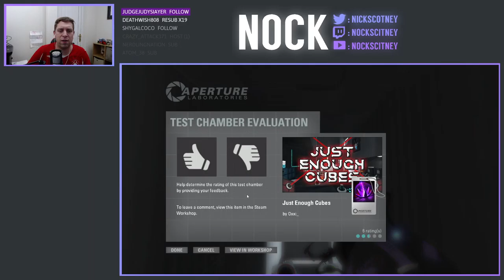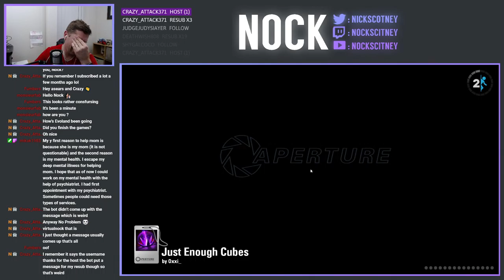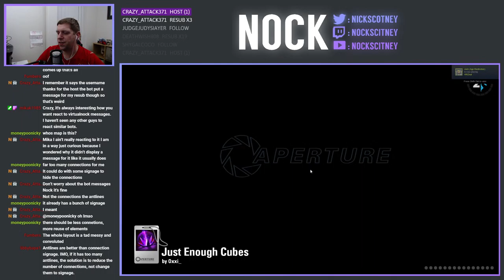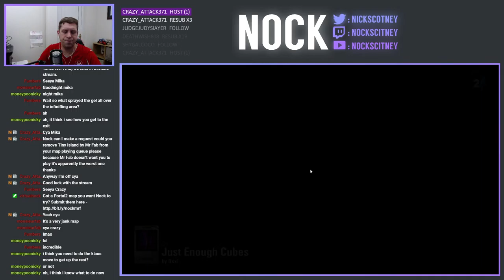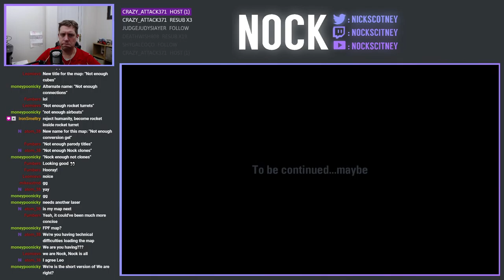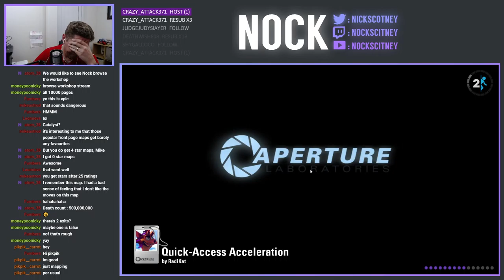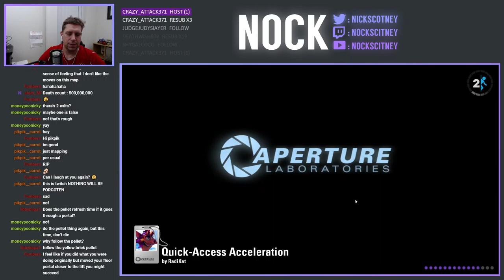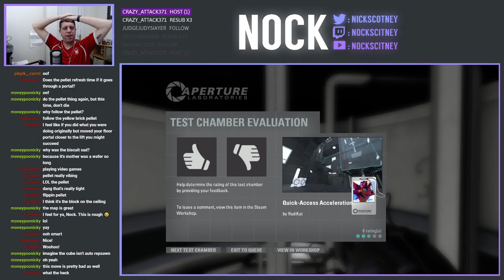Portal 2 Community Chambers Live-Stream (2021-09-01)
In this stream, we're finishing off Just Enough Cubes, before heading into a few more maps, including one not on the workshop and one which involves pellets and timing . . .

0:00 - Just Enough Cubes by Oxxi_
1:44:15 - A Short Break by Fennecai
1:55:19 - Quick-Access Acceleration by NeoKat